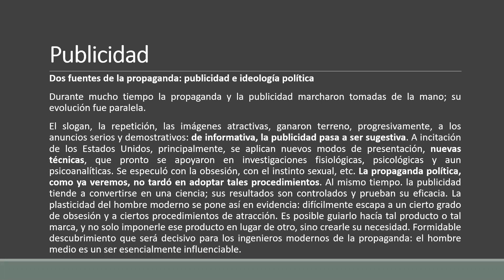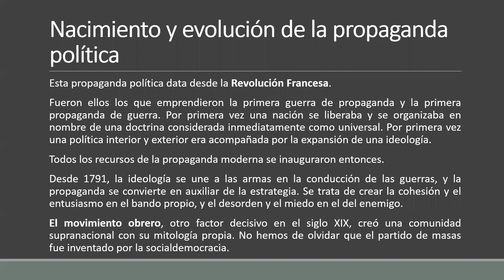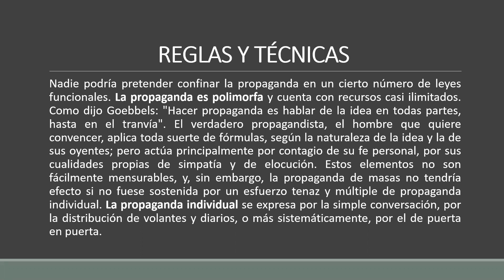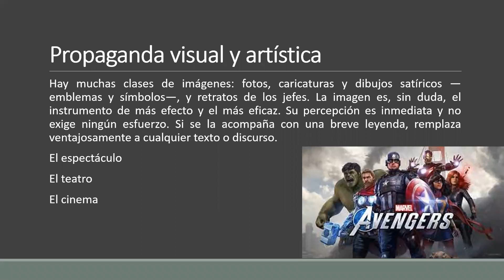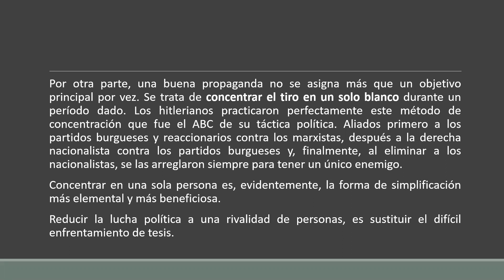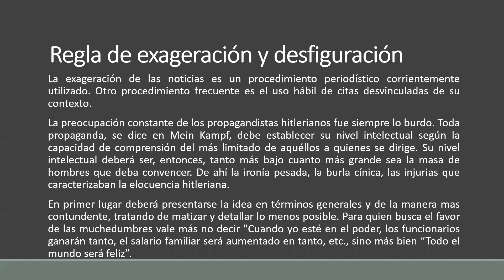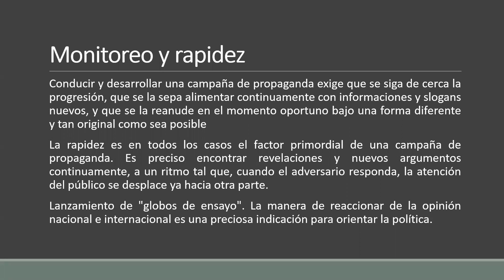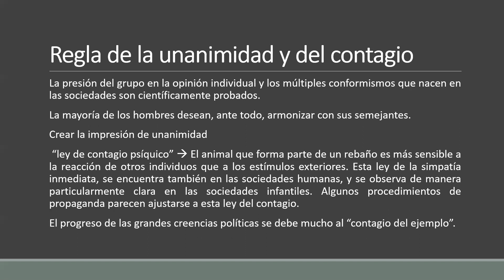Propaganda política PARTE 2